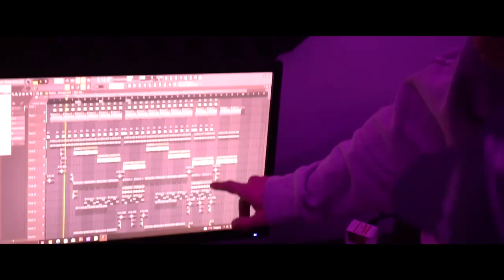Mc Pissco 2973 (2023) Clip Officiel asseggas ameggaz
Album «Eclipse» Sera Disponible Demain Sur Toutes Les Plateformes 📀

2973 - 5eme Extrait De L’album 💿

Abeilles Productions 🏴‍☠️🐝